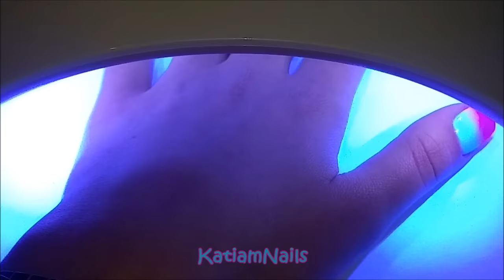Holographic Degrade Nails | with GEL